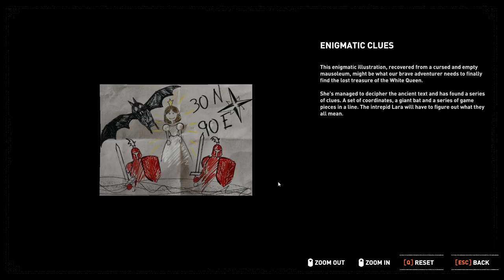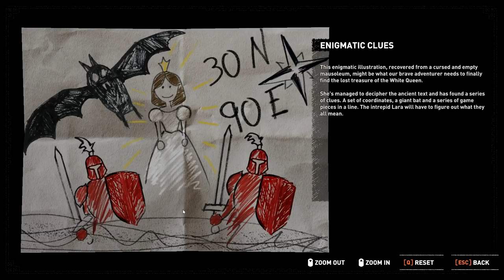Let's Play Shadow of the Tomb Raider Part 5 - The White Queen - PC Gameplay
Let's play Shadow of the Tomb Raider on PC! In part 5 of this blind gameplay/playthrough of Shadow of the Tomb Raider, a younger Lara  Croft goes on an adventure to solve the mystery of the White Queen.
► Shadow of the Tomb Raider Playlist | If you enjoyed the video, consider leaving a like and/or comment as support!

Developer: Eidos Montreal / Crystal Dynamics
Publisher: Square Enix

► Shadow of the Tomb Raider Story Synopsis

► Shadow of the Tomb Raider Key Gameplay Features

Thanks to Square Enix for a promotional copy of Shadow of the Tomb Raider.